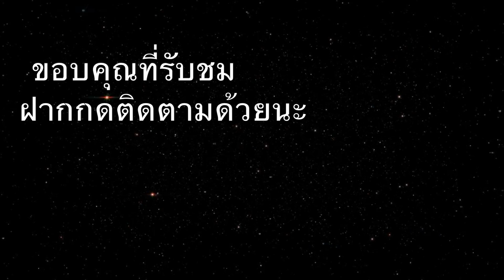Sunset in Maldives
Centara Ras Fushi Maldives
14 June 2019

ชมพระอาทิตย์ตก ที่มัลดีฟ
14 มิถุนายน 2562